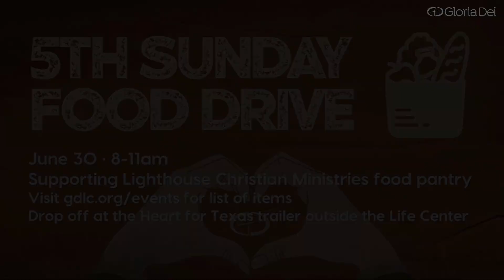Influence and Impact - Traditional